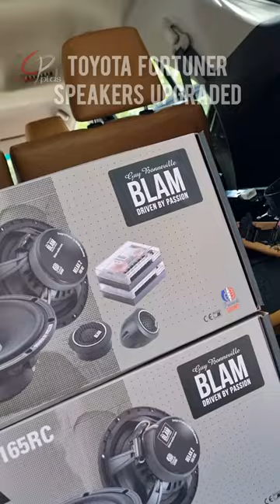TOYOTA FORTUNER SPEAKERS UPGRADED | CARPLUS CAR ACCESSORIES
TOYOTA FORTUNER SPEAKERS UPGRADED

- BLAM SPEAKERS INSTALLED
- 2 LAYER MOREL SOUND DAMPING